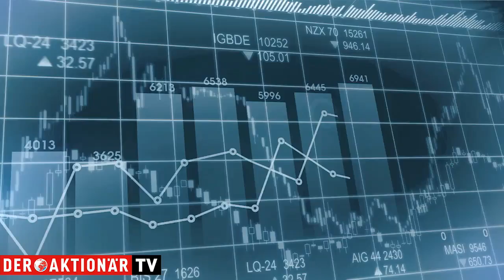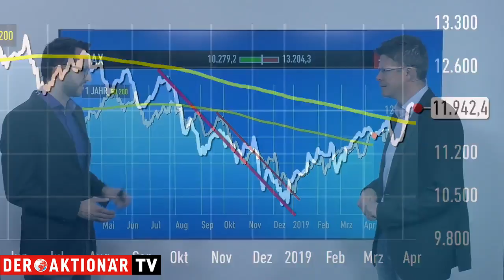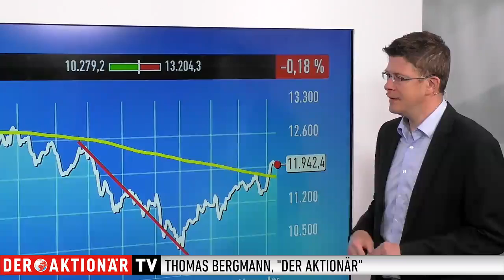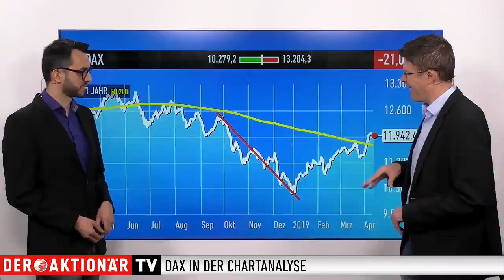DAX-Check: Darum bietet sich ein neues DAX-Produkt gerade nicht an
Dem DAX gelang es gestern nicht sich über 12.000 Punkten zu halten. Er ging 37 Zähler darunter aus dem Handel. Mit einem Minus von 0,4 Prozent. Er war bereits unter dieser psychologisch wichtigen Marke in den Tag gestartet und konnte im Tagesverlauf auch nicht darüber steigen.